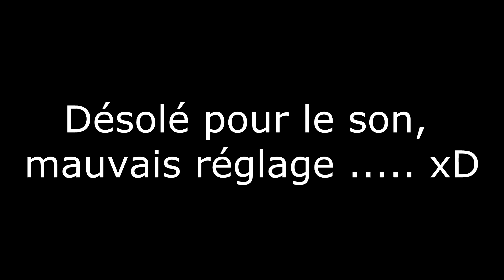# 4 No Brainer Défi - HELICO vs AVION !!! - GTA V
Si vous donniez chacun d'entre vous 1 euro !! Un seul par mois !! Je pourrais vivre de cette passion !!

Lisez la description pour plus de renseignements/liens/remerciements :-) !!

50ième abonné le 13/12/15 : B-boss gaming

100ième abonné le 03/02/16: GG GAME Perret

500ième abonné le 12/03/16: L'Eatale Squade

5000ième Abonné: ?

Salut à toutes et à tous, aujourd'hui je vous retrouve dans un nouveau défi proposé par vous. Shooter un avion avec le Buzzard !

Lien de l'activité: Aucun

7 € de réduction pour vous inscrire sur l’offre de votre choix à avec mon code « NoBraingamo7 »
300 points offerts sur ZappyDay – le site qui vous fait gagner plein de cadeaux facilement en cliquant

Je tenais à t'écrire ce message qui que tu sois, abonné ou non, pour te remercier !!
Te remercier car c'est grâce à toi, oui oui, à toi que cette chaine peut perdurer et s'épanouir !!
Tes pouce vers le haut, tes partage et surtout ton abonnement me permette de faire croitre cette chaîne pour devenir de plus en plus perfectionner, et proposer un contenu plus professionnel qui je l'espère te satisfera encore et encore !!
Quoiqu'il en soit, MERCI !!

Ciao tout le monde !! Et à la prochaine pour une futur vidéo ... Enfin normalement !!